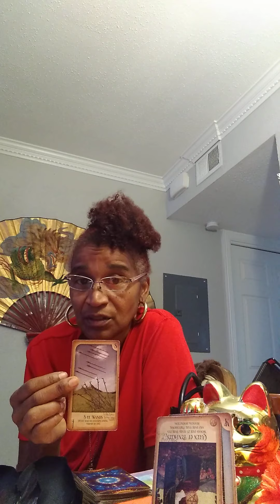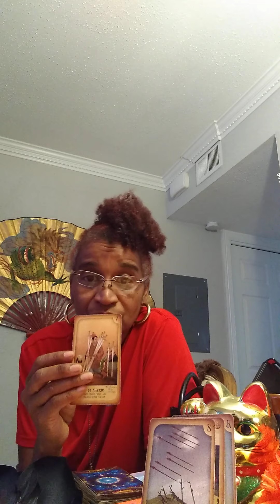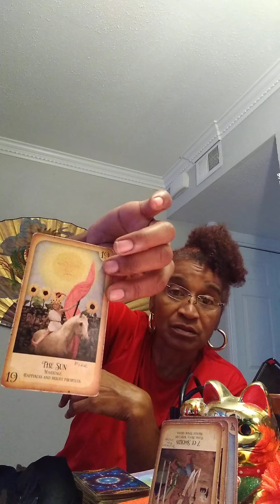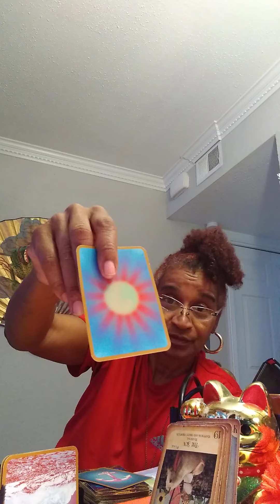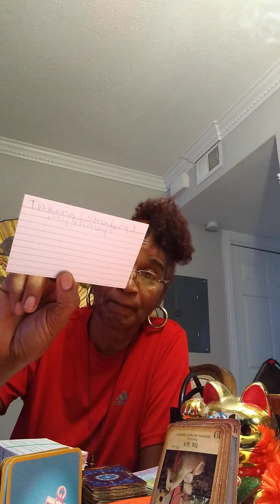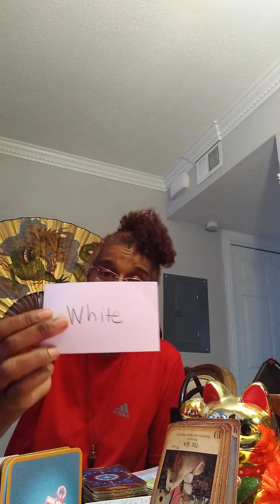CAPRICORN ♑! P.2 WEEKLY NEWS! "RUMORS, PEOPLE DO WHAT THEY DO!"